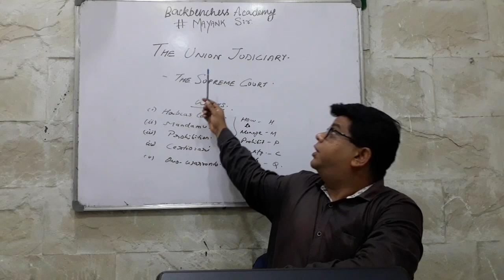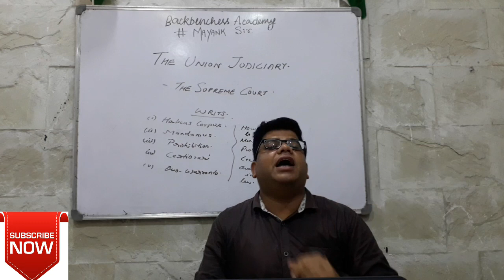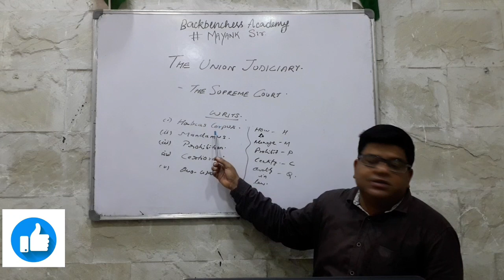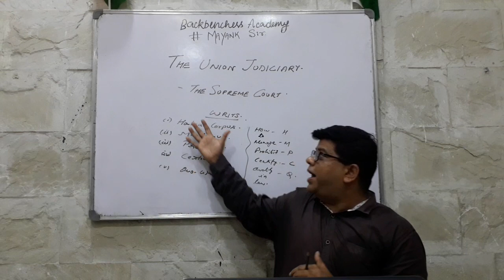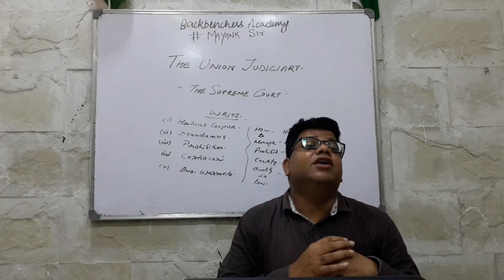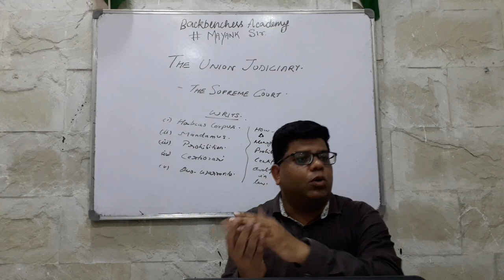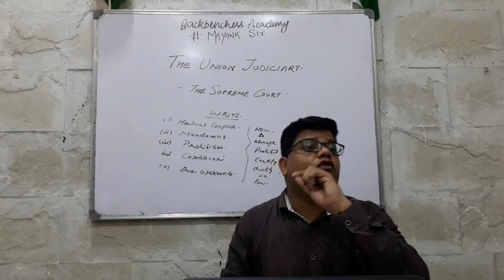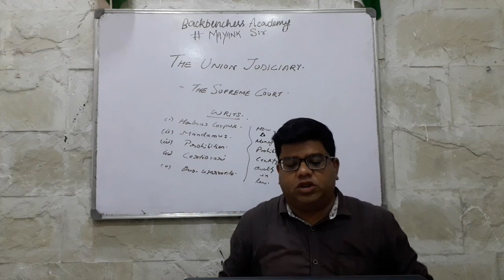CIVICS CLASS X ICSE , THE SUPREME COURT, Explanation and discussion of the ICSE Questions.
Civics and history explanation in hindi.

PLEASE WATCH ALL COMMERCIALS IN BETWEEN VIDEO, IT WILL HELP OUR CHANNEL GROW.

FOR
Promotion/Subscription - contact

If you want to support us in any ways.